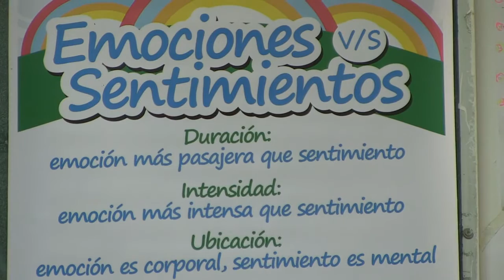Co-Nexus, Convivencia Escolar